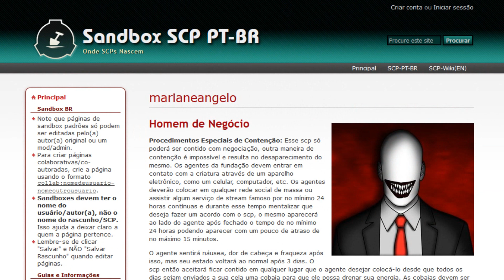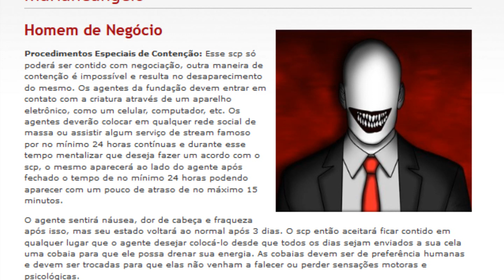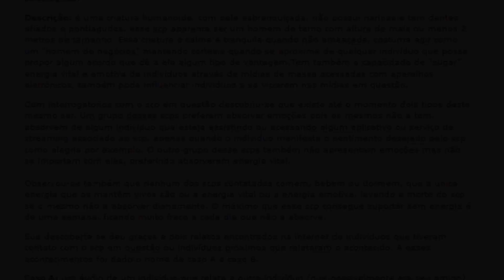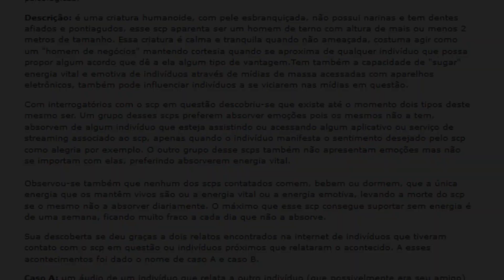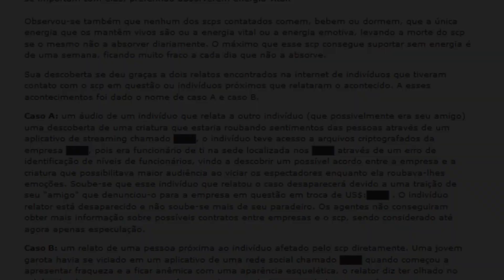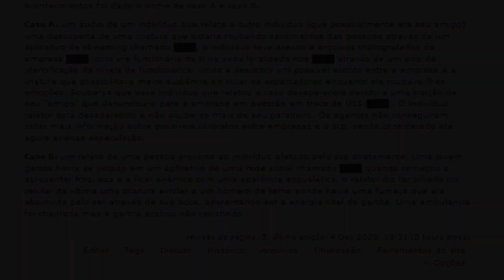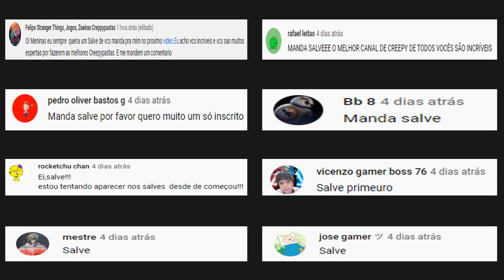Criamos um SCP Original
Já tínhamos feito vídeos de scps, como nosso vídeo sobre scps brasileiros, intitulado: Scps mais perigosos do Brasil e por isso decidimos transformar nossa ideia da criatura sugadora de energia vital em um formato de scp, quem sabe um dia essa criatura possa a vir entrar oficialmente na lista de scps do Brasil.